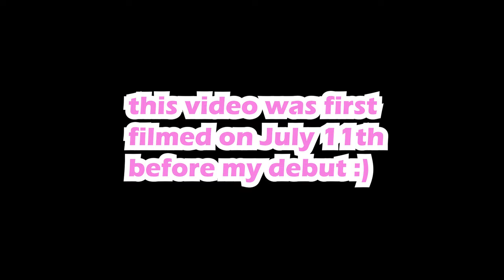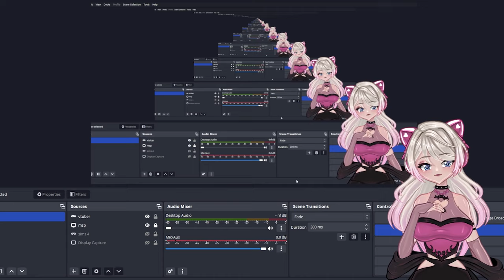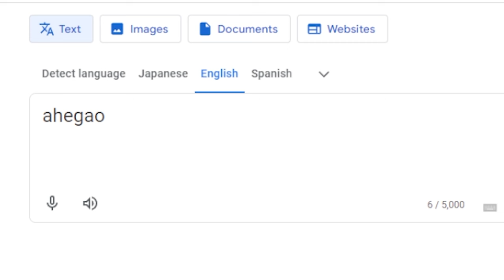Making My VTuber Model in MSP! | MSP Makeover ✨💄